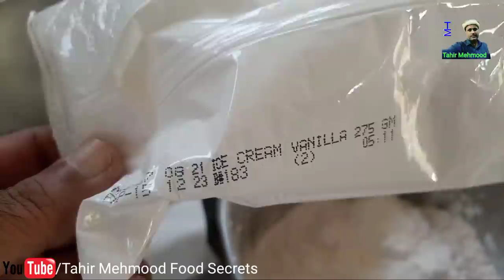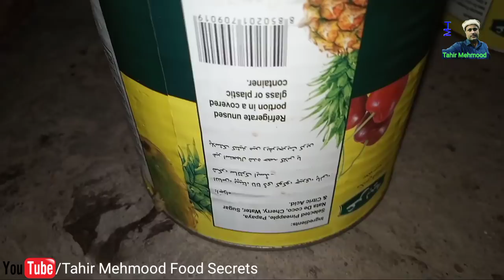Cream Cocktail Sweet Dessert Recipe || Shadiyoon Wali Cream Cocktail Recipe By Tahir Mehmood